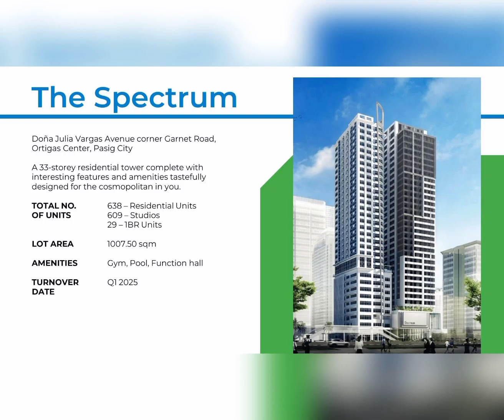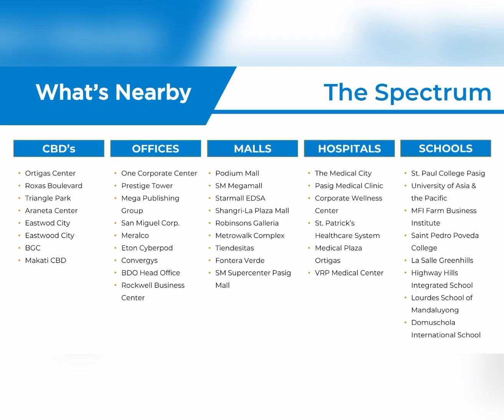❤️ THE SPECTRUM ORTIGAS -RESERVE NOW